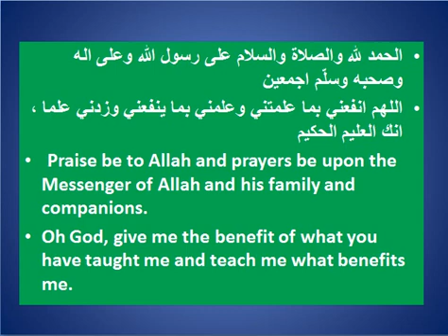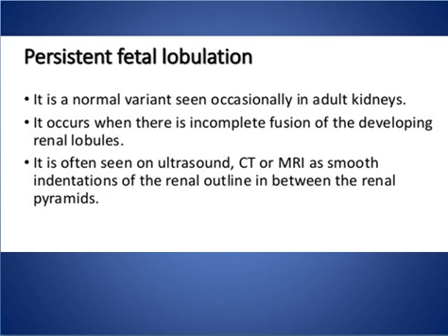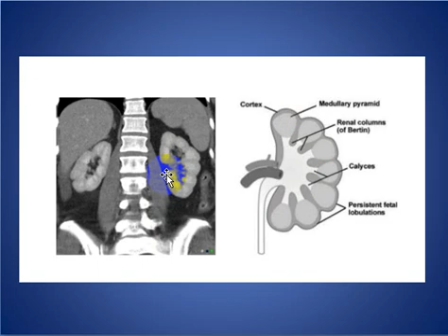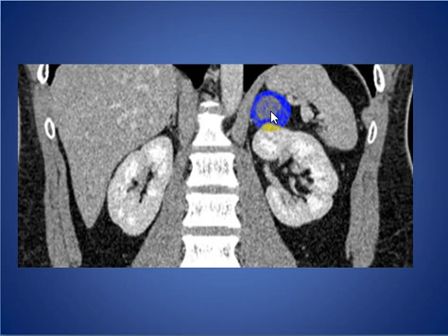Fetal Lobulation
SHORT TALK ABOUT Fetal Lobulation WITH EXAMPLES

CONSULTANT RADIOLOGIST